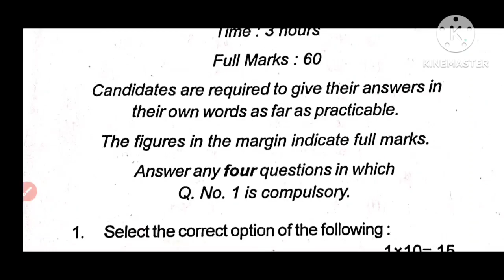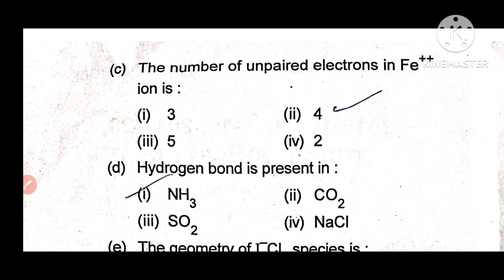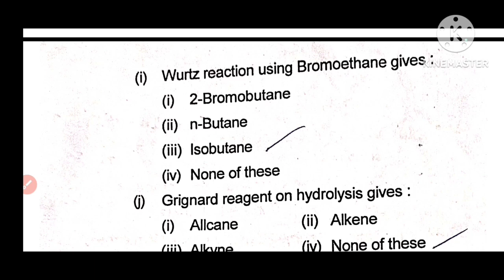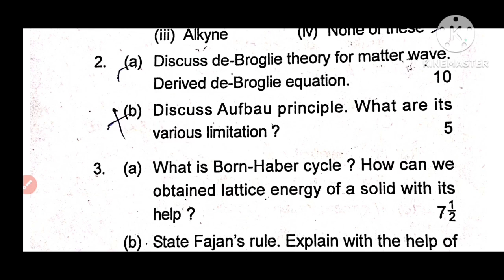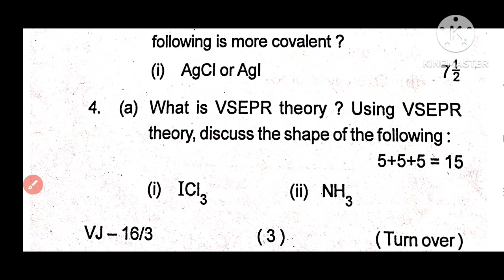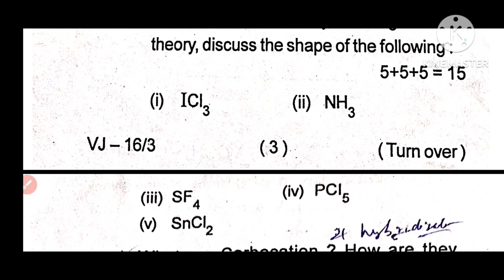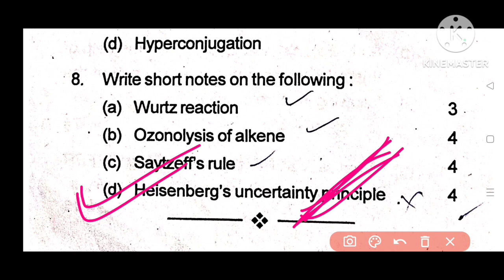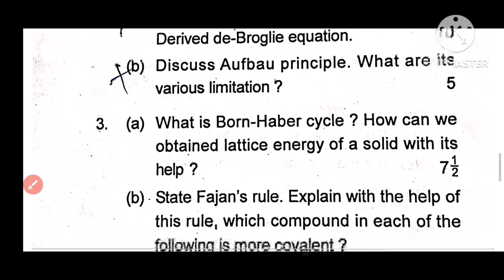VBU UG Semester -1 | Chemistry GE Question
Hello
This channel is VBU and other examinations so please like and subscribe my channel in this video I will tell you about the important questions of chemistry which every year ask